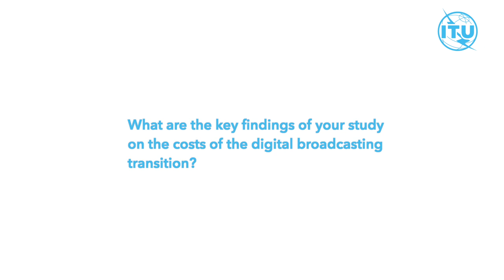ITU INTERVIEWS: Roberto Hirayama, Rapporteur, ITU-D Study Group 1, Q2/1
ITU-D Study Group 1, 2020
Interview with Roberto Hirayama on annual deliverable: considerations about the cost structure of the digital transition, including new services and applications